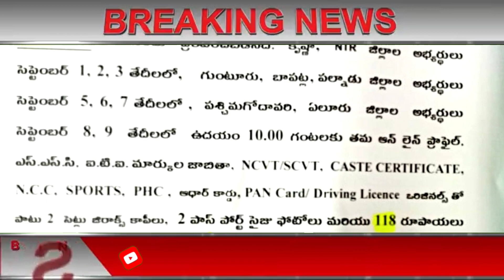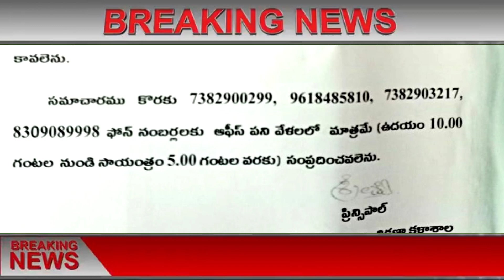APSRTC లో అప్రెంటిస్ షిప్ దరఖాస్తు దారులకు గమనిక /CIRIFICATE VERIFICATION DATES ANNOUNCED